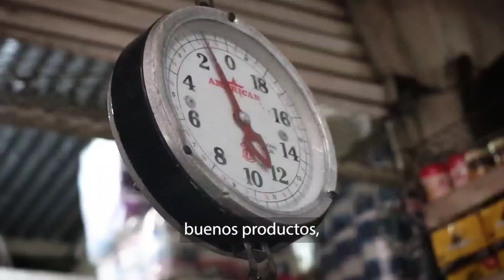Elecciones transparentes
Yo quiero que estas elecciones sean transparentes y con reglas bien claras